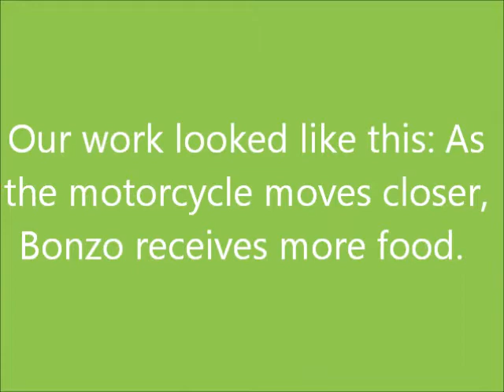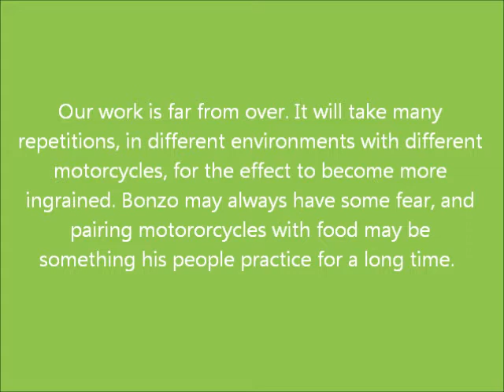Bonzo learns about motorocycles, part 2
Part 1 was with a different cycle and rider. We did not record part 1.